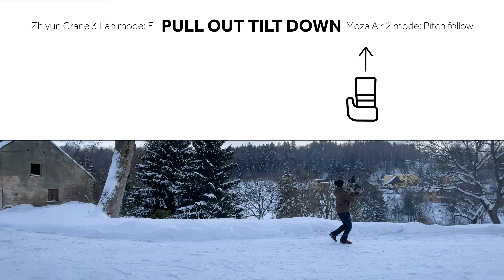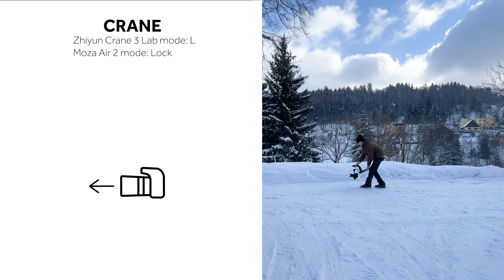03/2021 - Cinematic moves with gimbal Zhiyun Crane 3 LAB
Video vzniklo v rámci maturitní práce studenta technického lycea
autor: Radek Nový